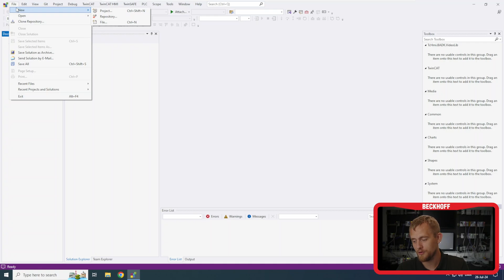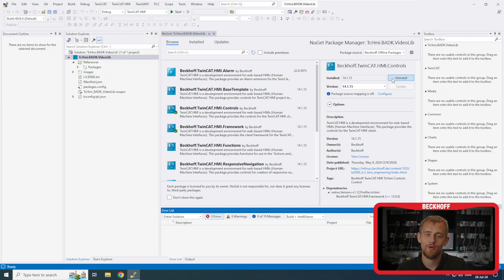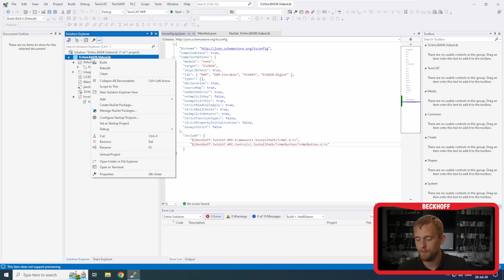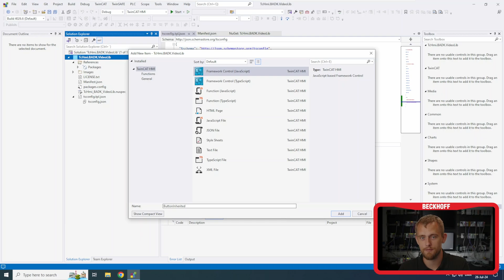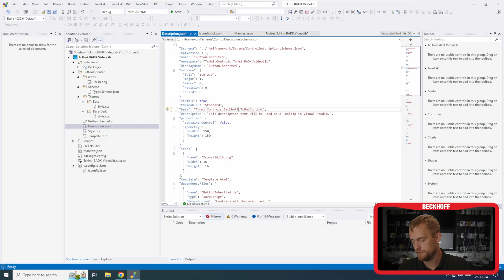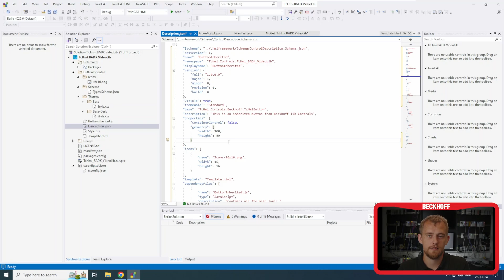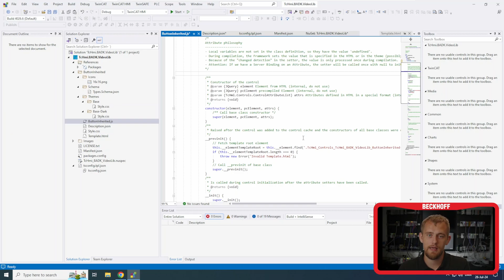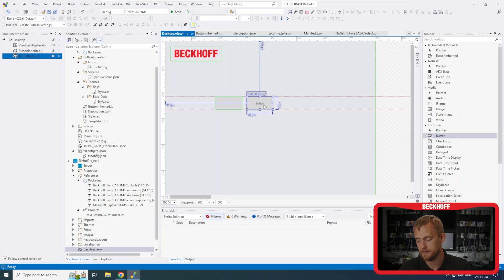TcHmi Framework - Part 1 - Inherite a control (English Subtitles)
Denne video vil vise dig hvordan du kommer i gang med et TwinCAT HMI library. Videoen er den første i en serie. Videoserien vil vise hvordan du kommer i gang med at lave dit eget TwinCAT HMI library. I den første del af serien, vil vi kigge på, hvordan vi arver en knap fra et andet bibliotek, og laver den om til en NuGet Package. Den vil herefter kunne bruges i andre projekter, og af andre.

This video will show you how to get started with a TwinCAT HMI library. The video is the first in a series. The video series will show how you get started with creating your own TwinCAT HMI library. In the first part of the series, we'll look at how to inherit a button from another library and turn it into a NuGet Package. It will then be able to be used in other projects, and by others.